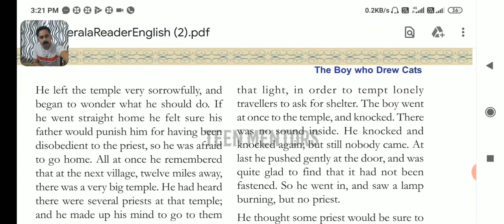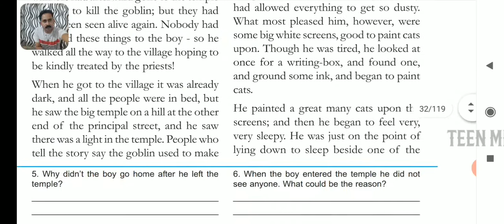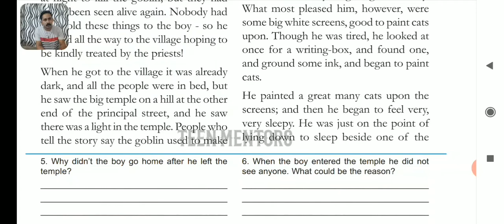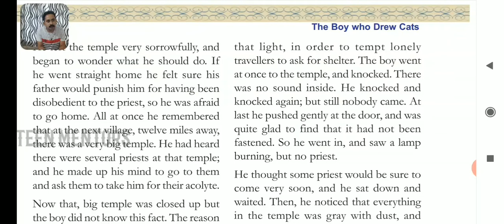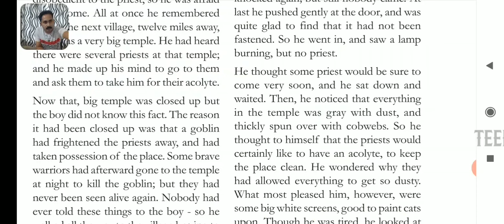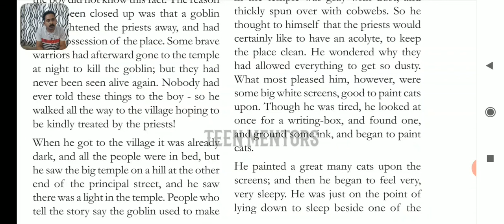Std 8 | The boy who drew cats | Malayalam translation | part 2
Lesson explained in MALAYALAM